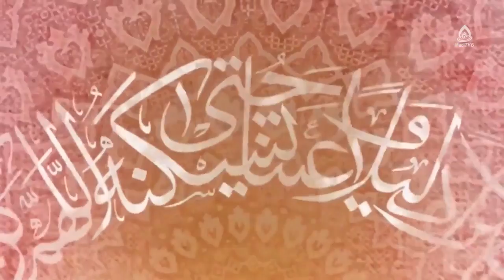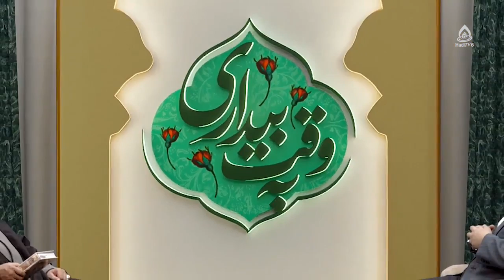اصرار و سماجت در هنگام دعا، استاد هاشمی ارزگانی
کارشناس: حجت الاسلام والمسلمین هاشمی ارزگانی
موضوع: صفات مؤمنان در قرآن
مجری: سید علی نعمتی